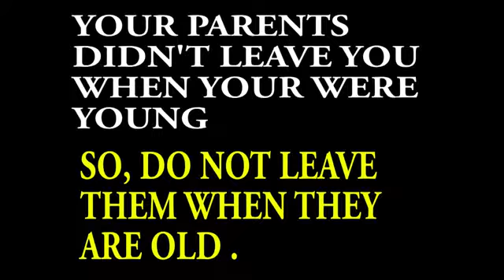Love and Respect your Parents